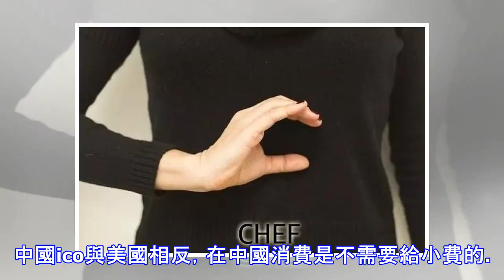當餐廳經理看到『服務生比出這個手勢』，馬上要做好心理準備！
每份行業都會擁有自己的獨特術語，今天就來學習4個星級餐廳酒店的服務生所使用的手勢吧！1.C字手勢：有客人想要詢問主廚問題。2.大拇指水準放置：客人需要白開水就好。3.兩指平伸：有VIP客人前來，提高注意。4.手撫肚子：需要幫忙（服務生）以後不會誤解了啦。另外，給小費也是有分不同文化風格的哦！下面就來看看有哪些國的給小費文化，讓你下次旅行也不害怕發生尷尬的事。美國/加拿大ico在美國給小費是公認的社會禮儀，不僅是餐廳、搭計程車或去酒吧飲酒都要給小費。但現在紐約有推出無小費新政策，如果在這些餐廳用餐也可以讓你節省一筆花費哦！每種服務也需給的消費：計程車約20%的小費、酒店是每個行李以及房間清潔管理...